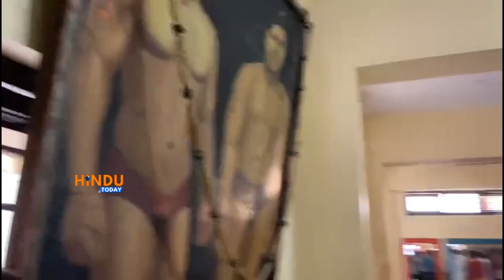Sri Sri Sri Tridani Ahobila Ramanuja Jeeyar Swamy Ji Visit at l LALA TALIM l Dhoolpet Bhagya Nagar